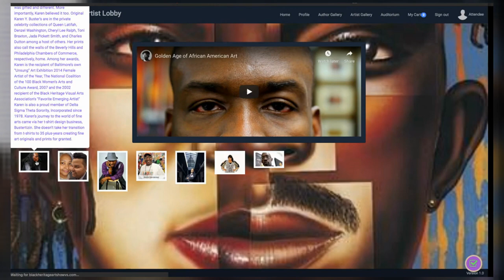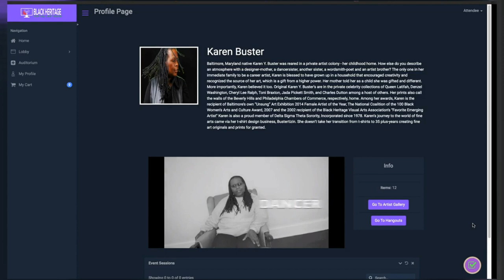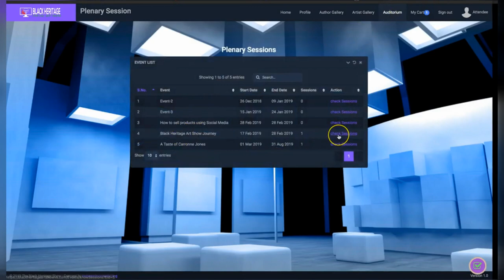Black Heritage Art Show Virtual Style layout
Black Heritage Art Show Virtual Style layout is by far one of the most stunning virtual art show platforms available today and rightfully so.  Its Founders, Milton, and Glenda Boone were the first to create an African American Art Show virtual style in 2017.  The Show is held every year in the month of February.